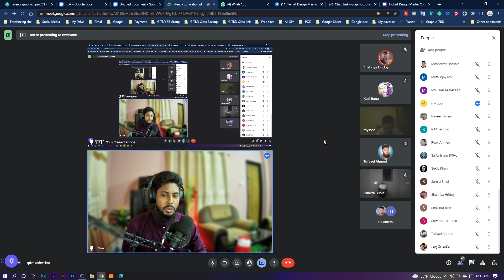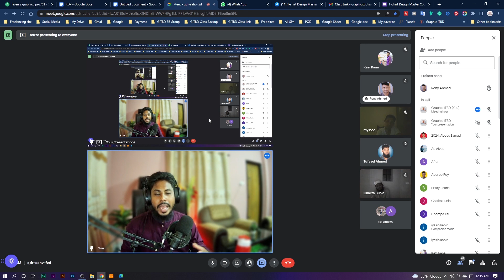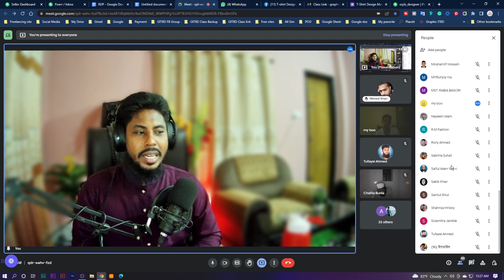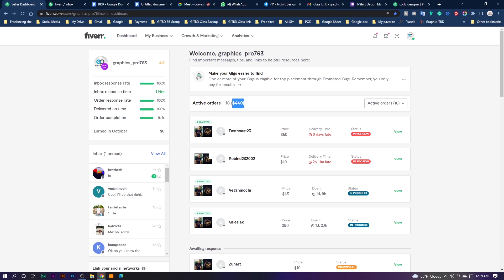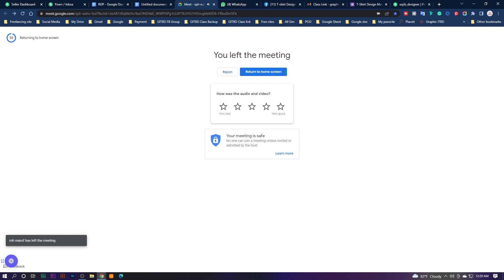লাইভ ক্লাসে সবার সাথে খুনসুটি , রয়েছে কিছু গুরুত্বপূর্ন কথাও । T-shirt Design master Course batch-03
বিস্তারিত জানতে কল করুন : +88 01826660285